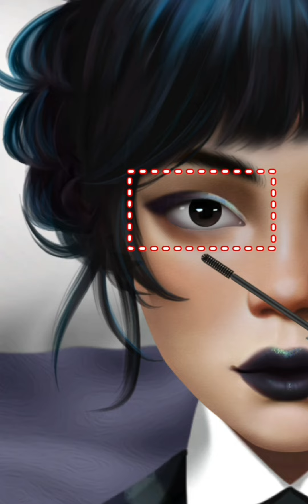😬ASMR Wednesday makeover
👋Hi My Friend's 😘

I'll come back with a more fun video.🤟